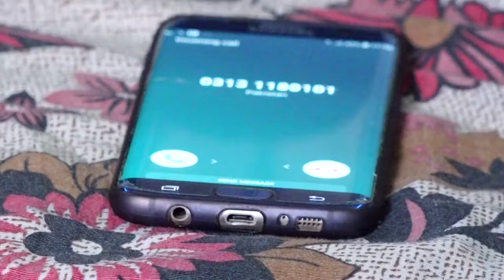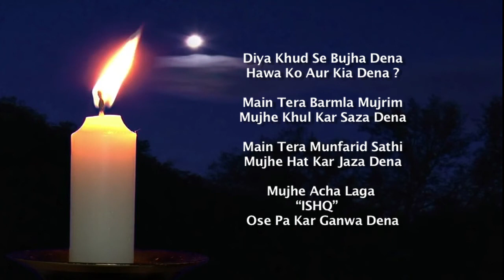Heart Touching Short Film - ISHQ | Hamari Adhori Kahani Love Story